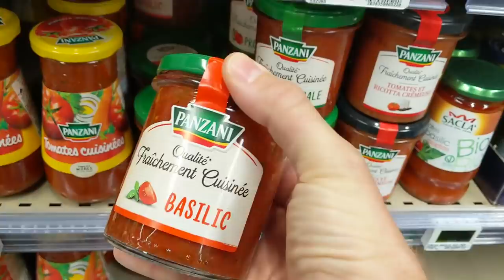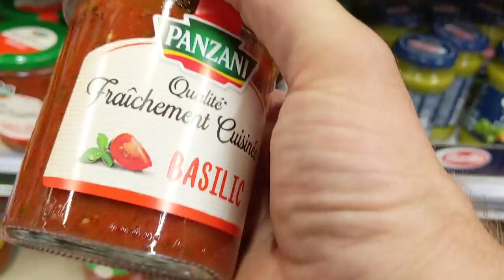Grocery Shopping and the Sunday Routine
About as exciting as it sounds. Sundays have become my shopping day since quarantine struck, and it seems like a good routine to keep if you ask me. and then find me on the internet in all of the usual spots

Patron Producer: Todd Strehlke